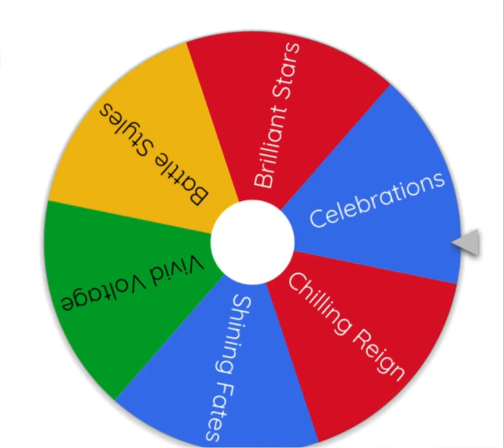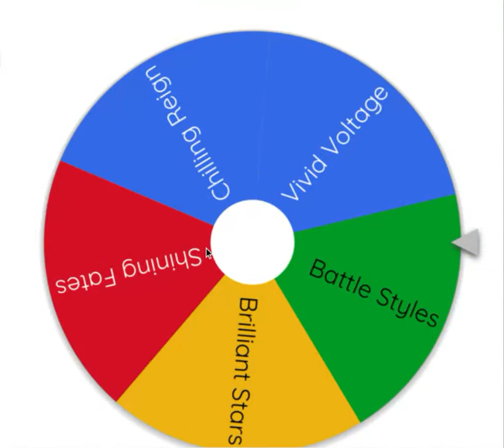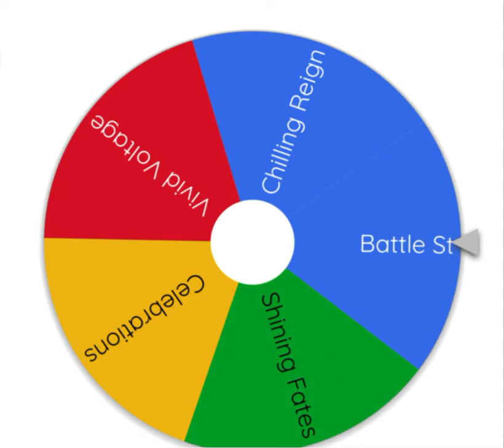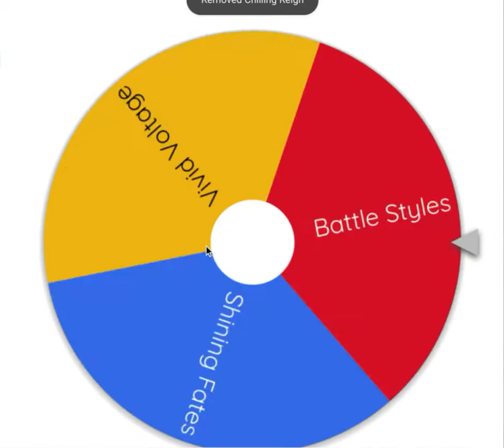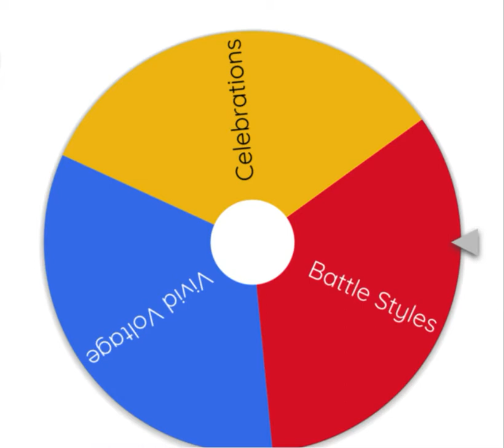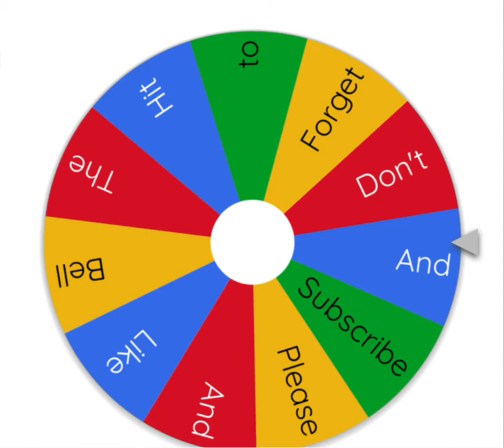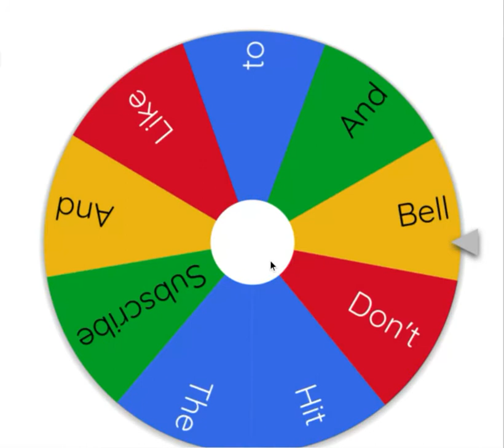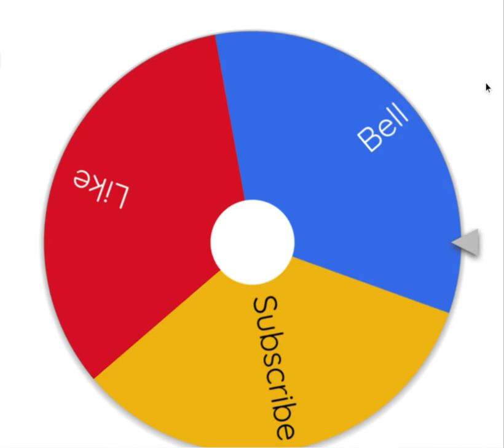What 3 sets will I master???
I will be TRYING to master 3 different sets. Watch the video to find out.